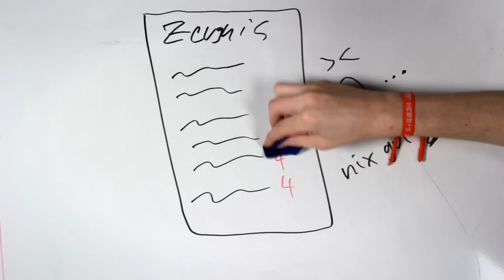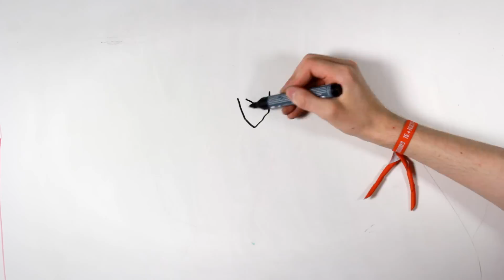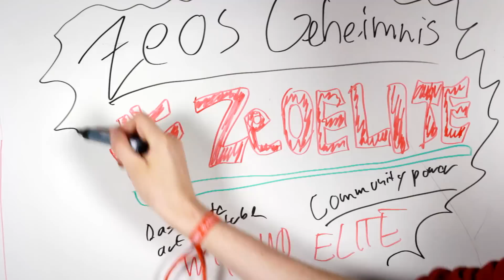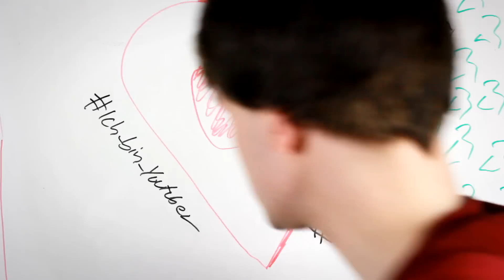Zeo: Draw My Year 2014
Ich wünsche euch frohe Weihnachten :D Ihr könnt euch nicht vorstellen wie Stolz ich auf euch bin. Ihr seid einfach elite.
Lasst euch reich beschenken ^-^

Hauptkanal:
GamingKanalVideo:
2. Kanal:

85615 Aßling Mein Equipment:
2x Softboxen
Micro (empfehlung)